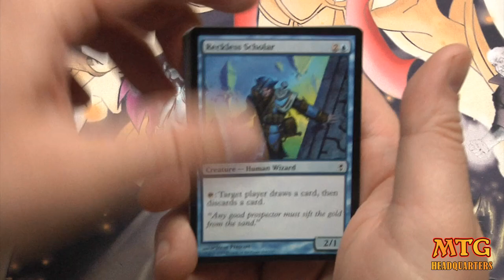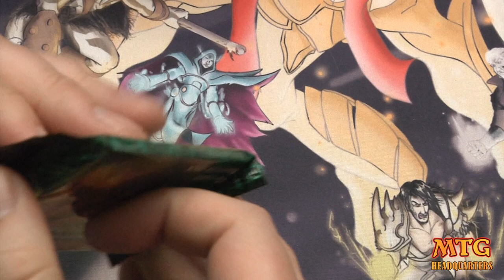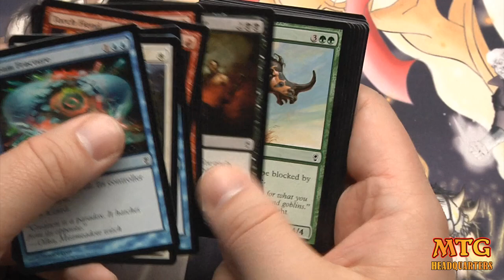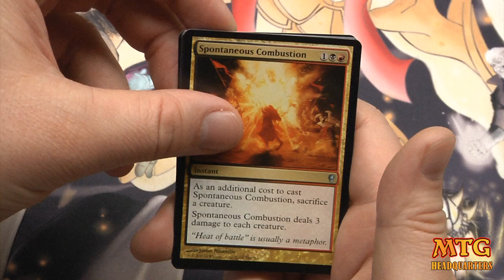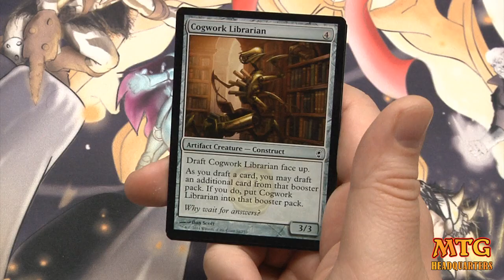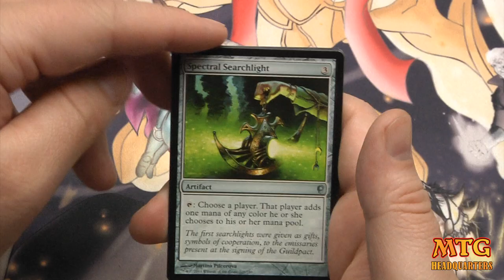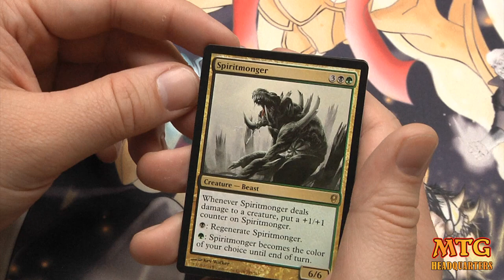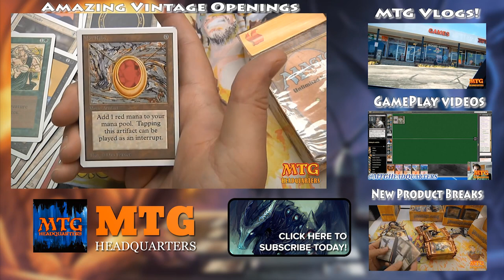Bearded MTG Conspiracy Booster Box Opening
✔️2nd Channel I got my hands on another one of these super fun conspiracy booster boxes from my good friends at MTGCardMarket!